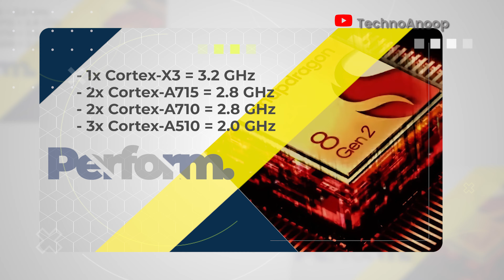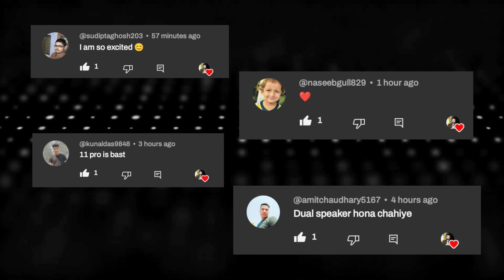Honor 90 GT - Exclusive India Launch with Full Specs Here | Honor 90 GT India Price 🔥🔥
Guys honor ke taraf se honor 90 series ke under honor 90 gt ko chine mein launch kr diya gya ha aur uske baar bahut jald india mein bhi launch hone waali hai. Aaj ki video mein honor 90 gt ki baat hui hai jisme honor 90 gt exclusive first look, honor 90 gt india price details, honor 90 gt inda launch detail and honor 90 gt specification ke baare mein pata chala hai jo ki aaj ke video mein baat hui hai aur kya honor 90 gt ko purchase karna chahiye ya nahi jo meine is video mein bataya hai.
❤️ u Guys

Timestamps 👇

00:00 Honor 90 GT Intro
00:32 Honor 90 GT Launch Date
01:31 Honor 90 GT Built & Design
03:02 Honor 90 GT Display
04:06 Honor 90 GT Performance
05:31 Honor 90 GT Camera
06:31 Honor 90 GT Battery
06:48 Honor 90 GT Sensor & Security
07:10 Honor 90 GT OS
07:49 Honor 90 GT Variants & Price

Your Word 👇

honor 90
honor 90 gt
honor 90 gt 5g
honor 90 gt specs
honor 90 vs
honor 90 pro review
honor 90 gt unboxing
honor 90 5g unboxing
honor 90 gt price
honor 90 gt review
honor 90 lite
honor 90 gt camera test
honor 90 gt launch date
honor 90 vs honor 90 gt

Credit:
Editing & VO: Anoop Chatterjee
Video & Image Source: Tipster

My Gears